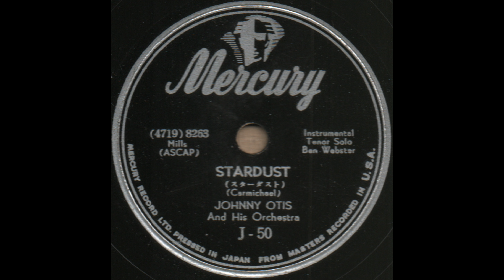STARDUST (スターダスト) / JOHNNY OTIS And His Orchestra [Mercury J-50]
Mercury J-50 [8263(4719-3)] STARDUST (スターダスト)(Carmichael)
JOHNNY OTIS And His Orchestra
Pressed in Japan
Los Angeles, 25 December 1951
Johnny Otis(vb/v), Don Johnson,Gerald Wilson(tp), John Pettigrew, George Washington(tb), Floyd Turnham(as), Lorenzo Holden, Ben Webster(ts), Curtis Lowe(bs), Devonia Williams(p), Pete Lewis(g), Merio Delagarde(b), Leard Bell(d), Emanuel Vaharandes(cg)